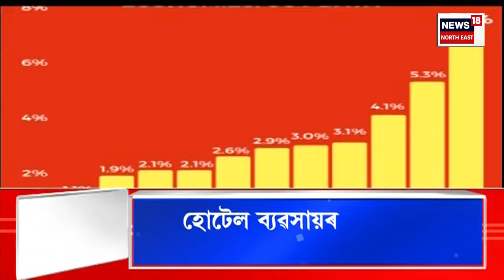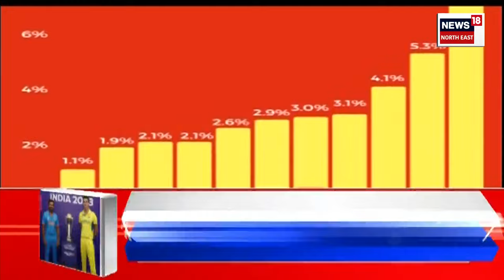ASSAM NEWS : চোৰাং সোণসহ এজনক আটক আৰক্ষীৰ | Gold Seized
ASSAM NEWS | গোলকগঞ্জত চোৰাং সোণসহ এজনক আটক
0:00 Intro
1:00 গোৱালপাৰা জিলাত অব্যাহত আছে বন্যহস্তীৰ উপদ্ৰৱ